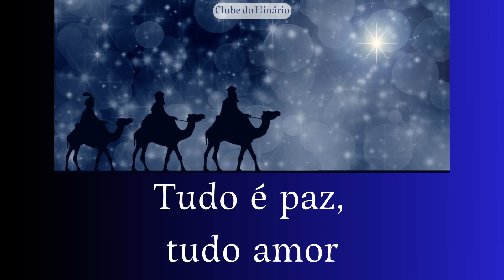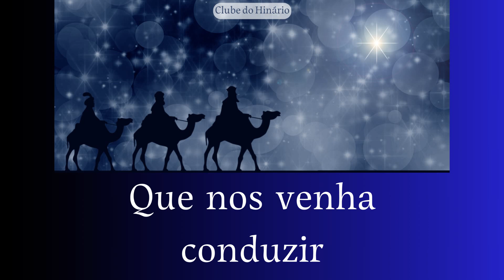42 - Noite de Paz - IASD Baixo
42 - Noite de Paz - IASD   Baixo

PLAYBACKS IGREJA.

vídeos sugeridos.

denominações que tanto nos inspiram:

entre outros.

1 Playback e 4 kit ensaios

MUITO OBRIGADO !!